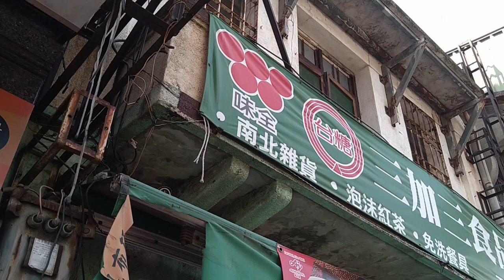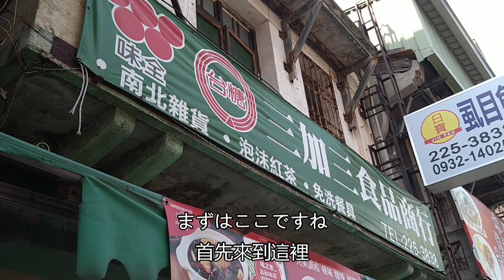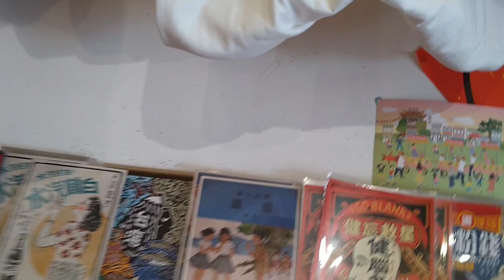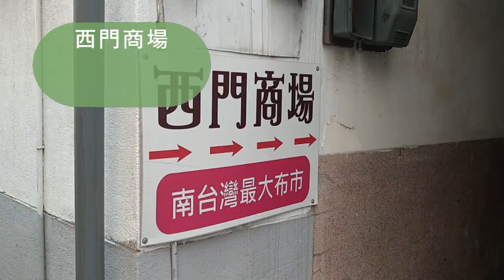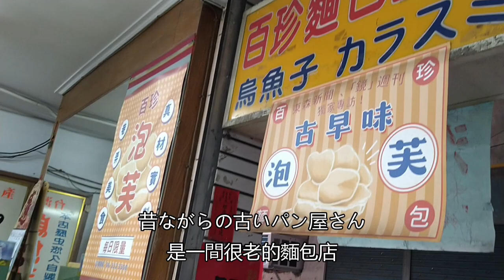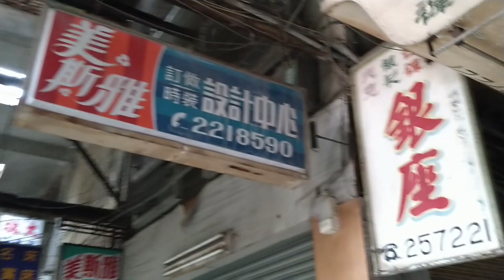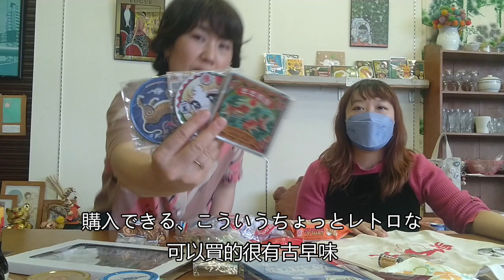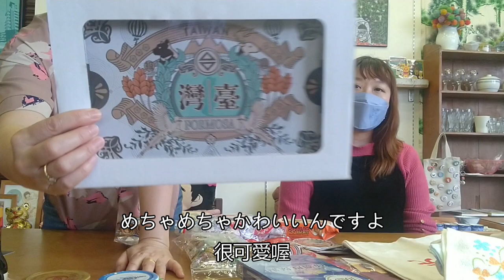在台30年日本人推薦台南巷弄內逸品伴手禮 / 台湾在住30年日本人が激レア台南お土産を紹介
☆彡中文在日文後面☆彡
今回はお友達が日本に帰国するので
一緒に激レア（？）お土産を
買いに行ってきました。
よく見るお土産じゃなくて、
この手もあったかみたいなお土産です。
みんな買ってみてね。

這次朋友要回日本
一起去買歐米亞給(伴手禮)
不是常看到的那個
比較少見的逸品系列喔
只有台南限定商品也有喔~~
大家買看看囉

yukiのお店：
遊びに来てくださいね♪
來玩喔~~♪
吉田萬屋